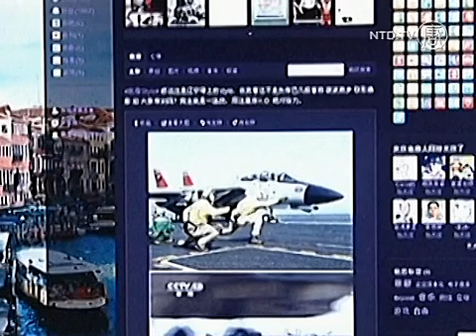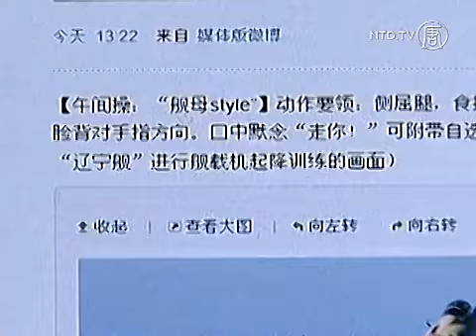Pandangan Analis Menanggapi Aksi Pendaratan Diatas Kapal Induk China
Jet tempur buatan China, J-15 yang berjulukan "Flying Shark", mendarat di sebuah kapal induk buatan pertama China, Liaoning. Kapal ini telah direnovasi sejak pembelian pertama di Ukraina, tahun 1998. Bagi rezim Komunis, kesuksesan pendaratan perdana diatas kapal induk, dianggap peristiwa bersejarah.

Namun menurut para pengamat, membangun kekuatan militer sangat tidak berguna.

[Lan Shu, Komentator Politik]:
"Sebenarnya ini tindakan bodoh, karena saat PKC mencoba mendemonstrasikan kemampuan kapal induk angkatan lautnya, akan memaksa negara tetangganya beraliansi dengan Amerika."

Dari laporan Media CCTV, pesawat tempur ini mendarat, minggu lalu, tapi tidak dijelaskan kapan tepatnya latihan militer itu berlangsung. Dan muncul di saat rezim China bersitegang dengan negara-negara tetangga, dalam sengketa batas teritorial.

Meski J-15 mendarat sukses, beberapa merasa kapal induk Liaoning belum siap tempur.

[Liu Yingquan, Mantan Profesor Sejarah]:
"Kapal itu belum memiliki aplikasi tempur. Kecuali kapal itu dilengkapi dengan lebih baik, tetap menjadi sasaran empuk, katakanlah seperti menuju pulau Diaoyu yang disengketakan."

Tapi mungkin ada peran penting bagi Liaoning. Pengamat Lan Shu menuturkan, rezim China mungkin akan memanfaatkan latihan militer ini untuk alasan domestik.

[Lan Shu, Pengamat Politik]:
"Pemimpin Beijing sedang mengalami krisis yang mengarah konflik dalam negeri. Jadi, ia ingin berpura-pura nasionalis, Dengan menciptakan publisitas besar-besaran peresmian kapal induk, bertujuan mengalihkan perhatian publik dari ketegangan sosial yang terjadi."

Masyarakat China memang menaruh perhatian pada pemberitaan tersebut. Khususnya, pose dua perwira di saat peluncuran. Para netizen kemudian memposting pose para peniru di internet, seperti yang terlihat di film Amerika, "Top Gun".